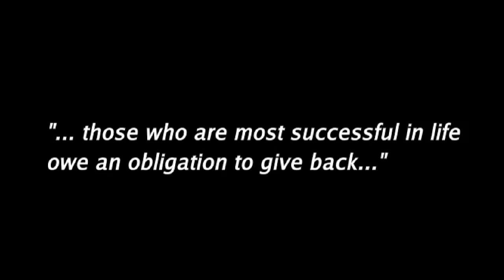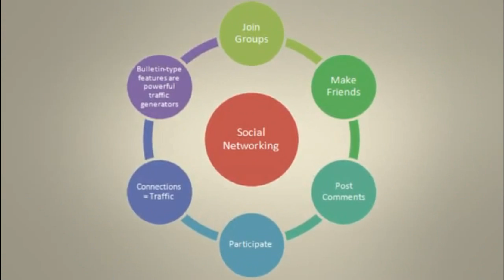The ONE Network - Cisco Presentation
This is a video from a presentation for Cisco, who we were talking with about becoming a resource/financing partner for The ONE Network. The big picture and vision for The ONE Network is an online "Global Village" that brings together a critical mass community to communicate, collaborate and co-create a world that works for everyone. What we are doing now, The ONE Network TV, is just one of many integral pieces to this ambitious endeavor. The long term vision is to build a content driven, social media platform with state of the art video conferencing applications and instant translation software that allows people to connect like never before and for The ONE Network to catalyze a paradigm shift in consciousness at the "Facebook" level.

It requires financing to build a complex technological play like this and to also make it a free play site, which from our perspective is imperative. Although we believe it is most important to mobilize people who are already "on board", so to speak, and build a strong community that has impact and influence in its numbers, we also feel that it is very important to not judge others who might not see the world in the way we do and therefore shutting them out all together. We're confident the community itself will set the standards about who or what will be advertised/promoted inside this world and we will find a way to proceed accordingly and accomplish our ultimate goal. The ONE Network: to trigger a tipping point in collective consciousness that allows us to evolve to a higher level of our true being and see that enhanced consciousness level inform the vision for a new co-existence on this planet and in this universe.